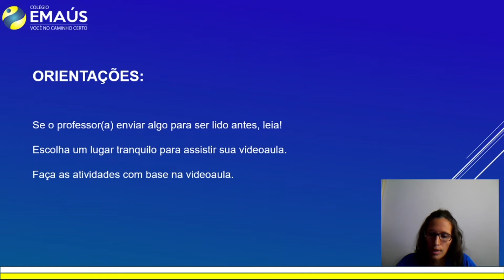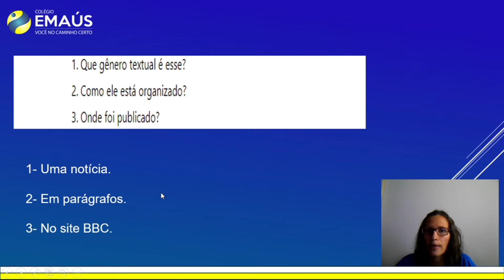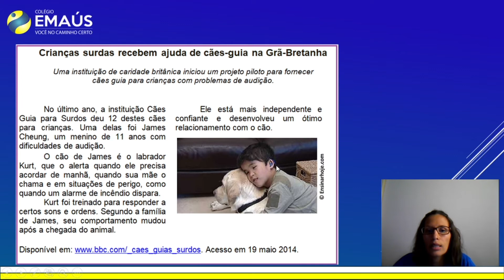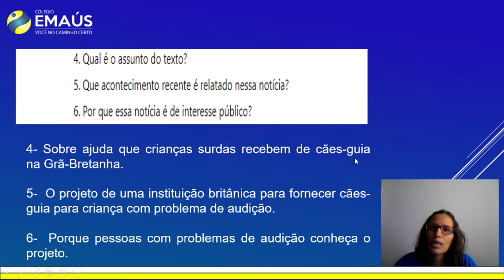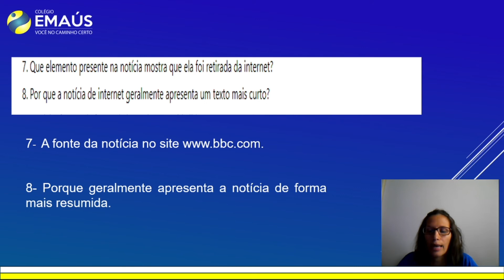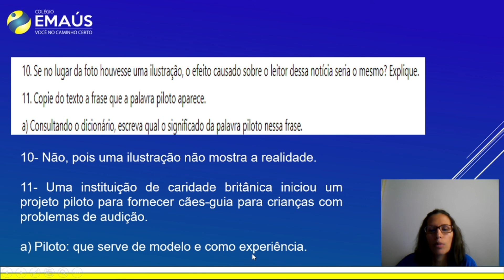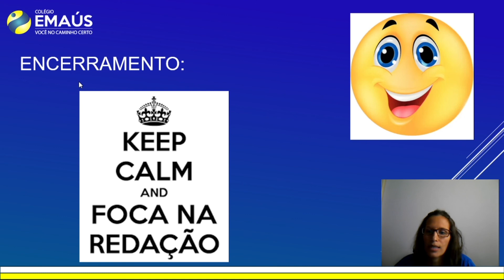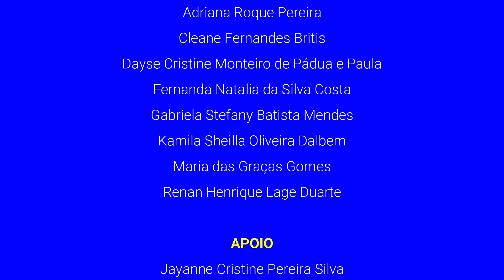7º ANO_SEMANA 019_VID042_PRODUÇÃO DE TEXTO